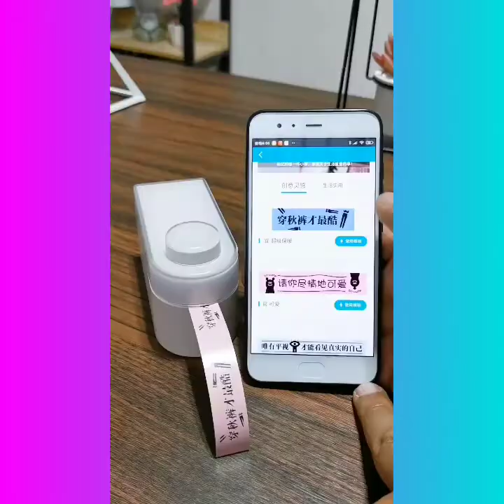Cool gadgets! Smart appliances, Home cleaning, Inventions for the kitchen, Makeup/Beauty #23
✓ Smart Home Items synthesizes Versatile Utensils, Creative Ideas, Smart Small Gadgets, Production Process You Must See, how to make everything, Creative Ideas That Are At Another Level, Secrets In The Profession, Smart gadgets - compact, Super strange strange - interesting...